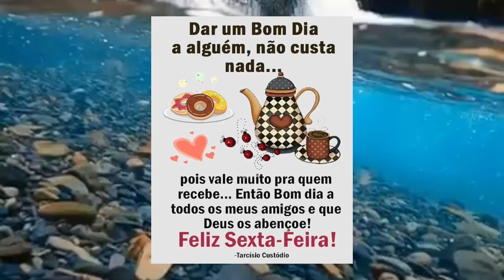BOM DIA, mensagem de bom dia, sextou